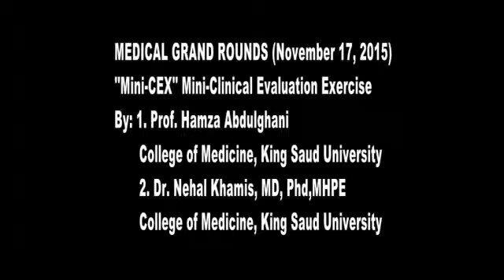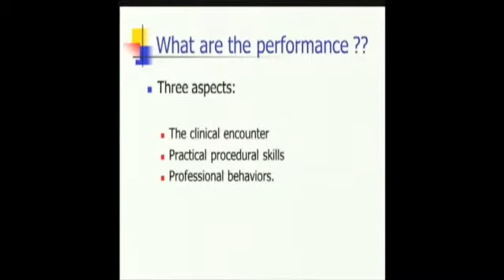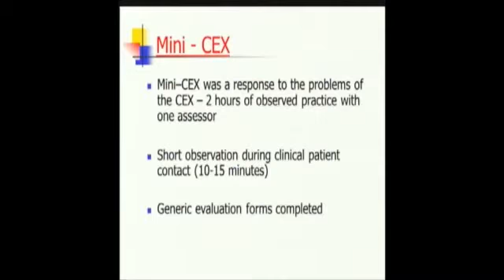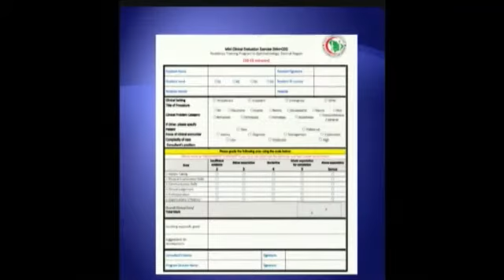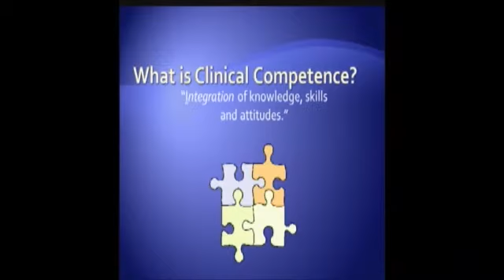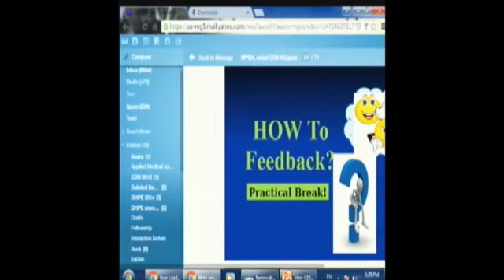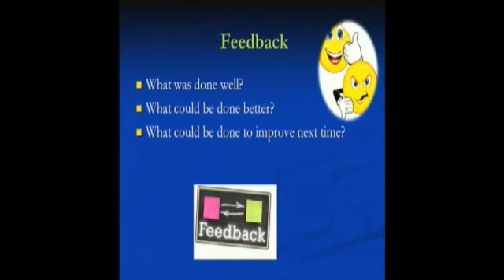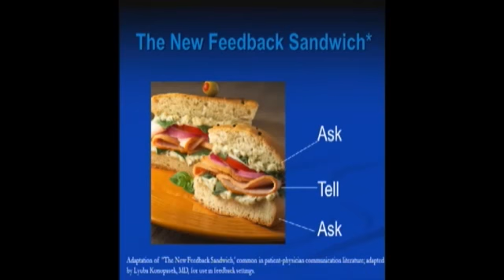Mini Cex Mini Clinical Evaluation Exercise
Medical Grand Rounds November 17'15
By
1. Prof.Hamza Abdulghani
College of Medicine, King Saud University
2.Dr.nehal Khamis, MD, Phd, MHPE